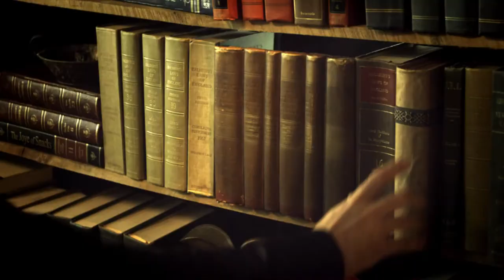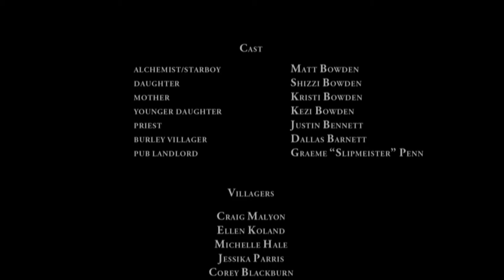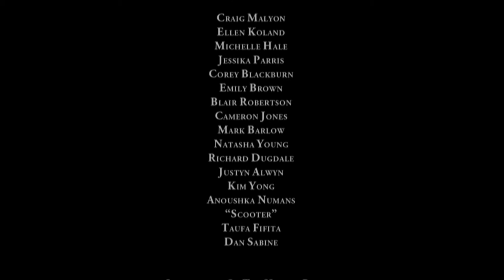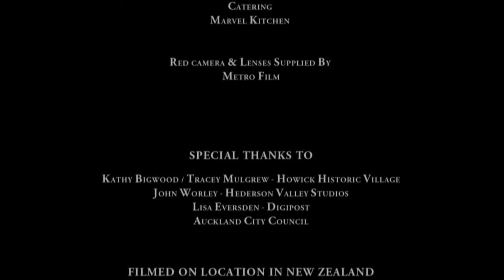Starboy Eternity - A Steampunk Movie Trilogy. Part 2 - “Flying.”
Part 2 of “Starboy Eternity” Trilogy.

The mysterious attempted abduction of the Villagers by the Strangers from the skies was thwarted by the Alchemist and the child while the villagers were sleeping, but as they start to wake up they question how he had come by the knowledge to do so? The Publican and the Priest make a case that he must be one of the Strangers! Whipping up a hysterical mob, they set out to lynch the Alchemist.  Pursued by the flat earth dwellers, the Alchemist is forced to leave all that he knows behind him and flee, testing his faith in the existence of a higher world.